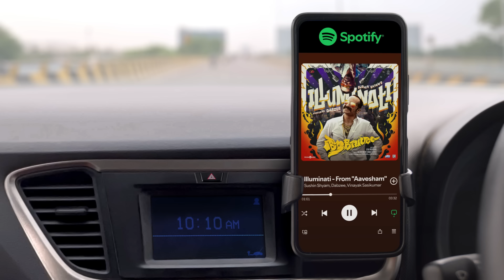Spotify I Music Magic Aanu I Dad’s Got the Grooves! | Malayalam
Daddiye cool daddy aakkum music magic aanu.